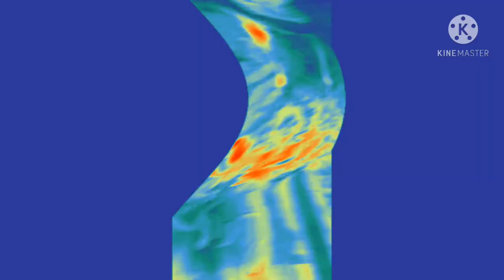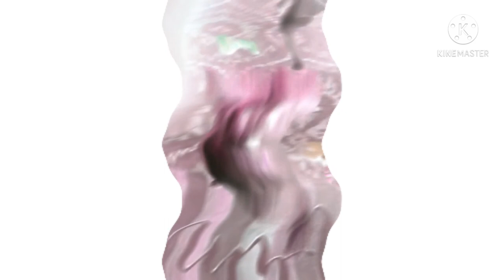Mei-Mei Doesn't Want to Play Her Balloon! OMG Effects Extended Part 2